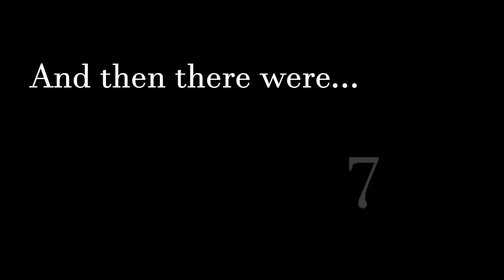Hot Pepper Challenge ➨ Round Three ➨ Dec 26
Add some 'heat' to your holiday weekend and catch the guys of Smores Indoors Podcast, as they continue their Hot Pepper Challenge with round 3...this weekend!